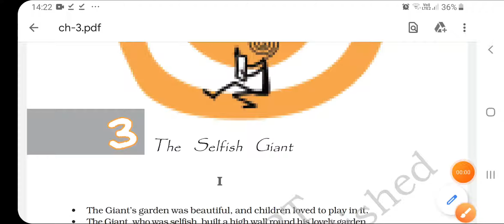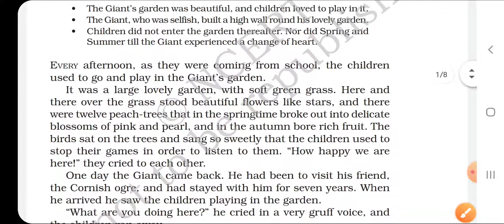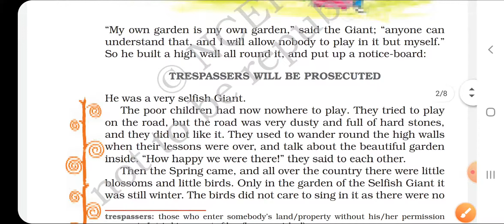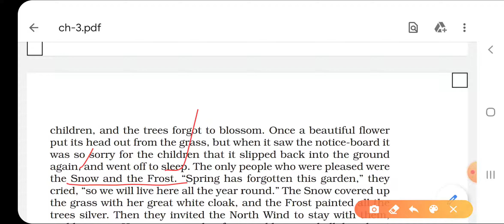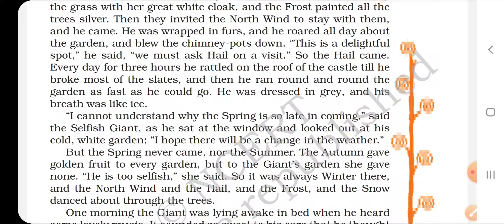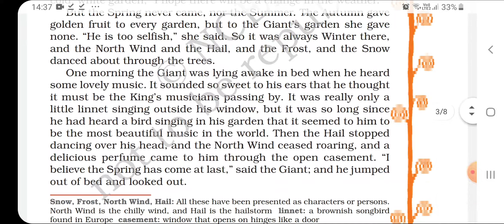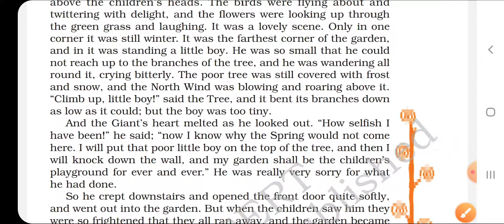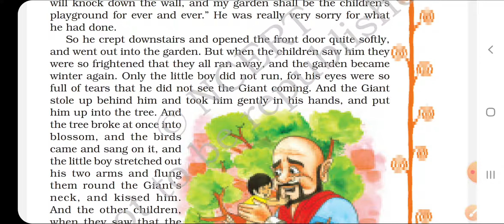The Selfish Giant chapter 3 class 8th complete explanation in Hindi part 1